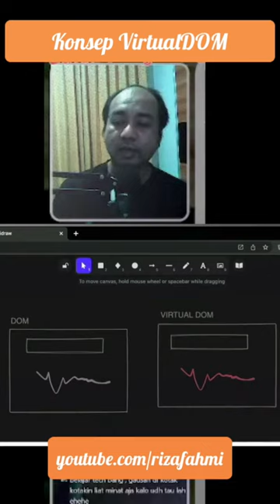Penjelasan tentang VirtualDOM